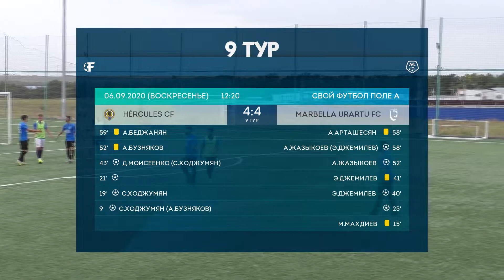Hercules 4:4 Marbella Urartu, 9 тур (Испания)